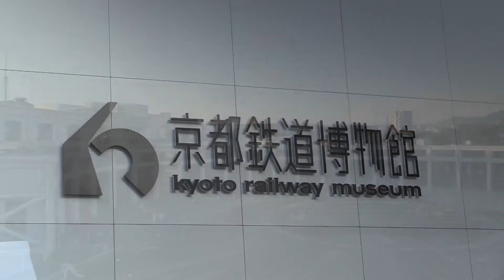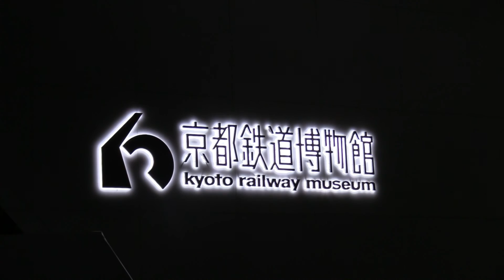京都鉄道博物館 ライトアップイベント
京都市で開催されている夏のイベント「京の七夕」
様々な会場で夜間ライトアップされるのですが、その一環として京都鉄道博物館でも開館時間を延長しライトアップが行われました。

夜の扇形車庫に佇むSLは重厚感が増して迫力がありました。